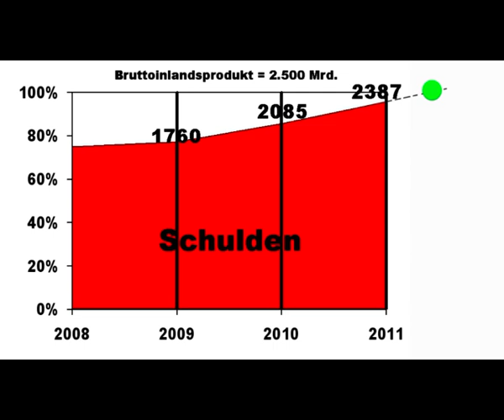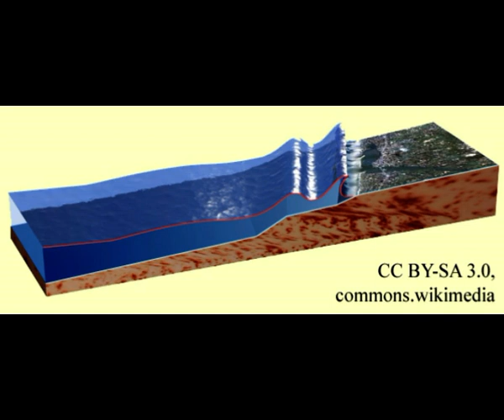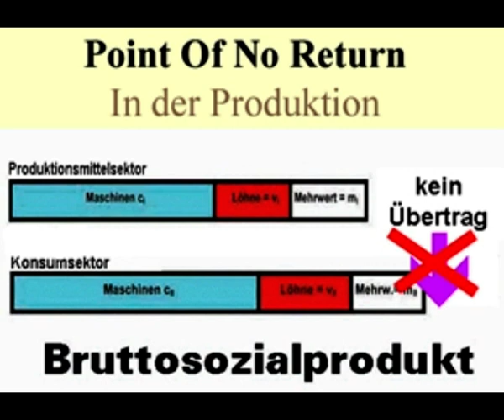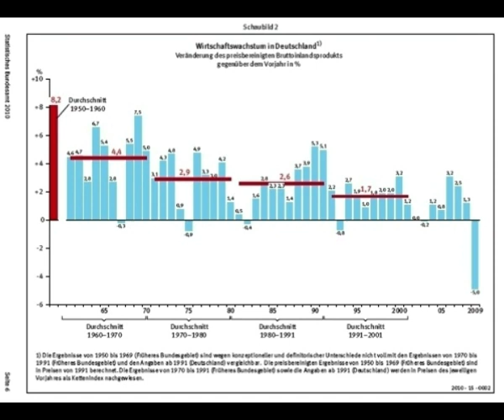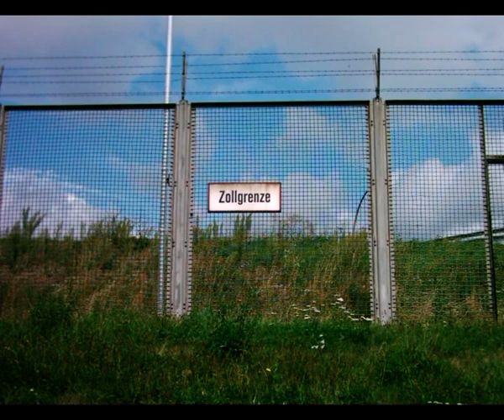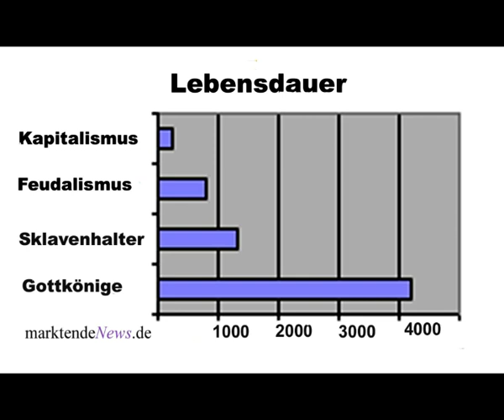Der endgültige 2/2 „Point of no Return“ in der Produktion ist im Anmarsch Norbert Nelte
Der endgültige 2/2 „Point of no Return“ in der Produktion ist im Anmarsch.  Wirtschaftskrise 2018 - Norbert Nelte
Links
1a Frankfurter Banken